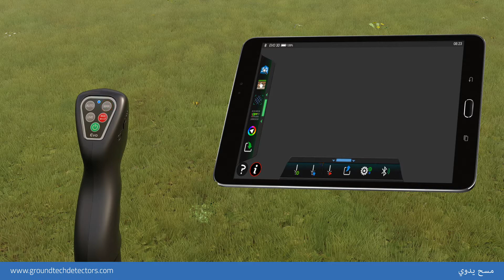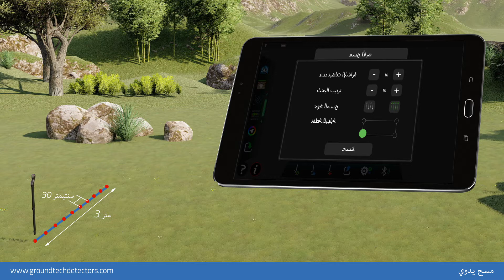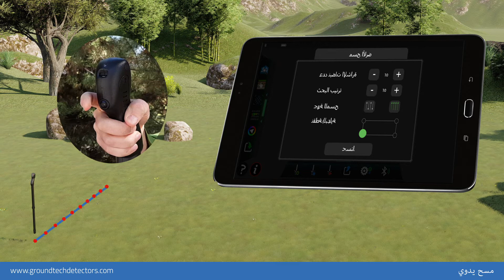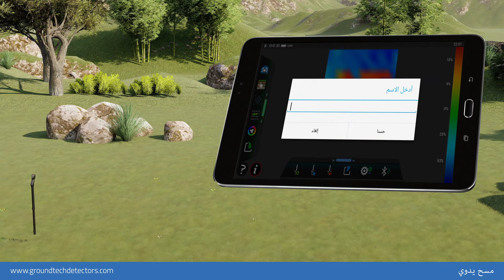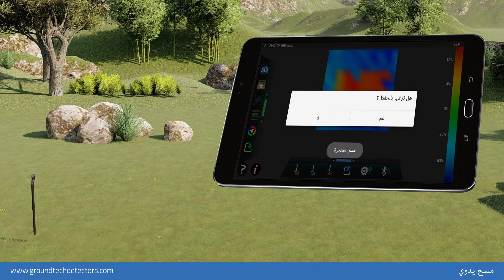3D Metal Detector -- 7 -- البحث اليدوي - للكشف عن المعادن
المعادن للكشف عن ايفو استخدام الفيديو.
Groundtech Detectors.